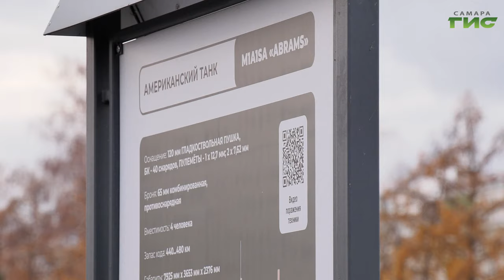В Самаре открылась выставка трофейной техники НАТО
На площади Куйбышева открылась передвижная выставка трофейной техники стран НАТО "Сила V правде: гордость и Победа". Горожанам  представили различные образцы вооружения, захваченные  российскими военнослужащими. Историю экспонатов и подробности боевых сражений рассказывают сами участники СВО. Одними из первых технику увидели и наши корреспонденты.